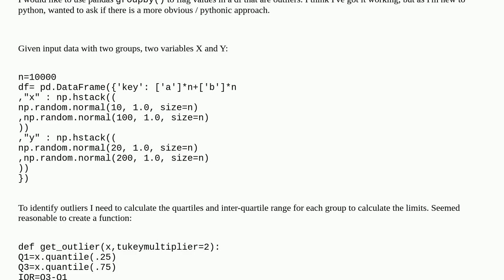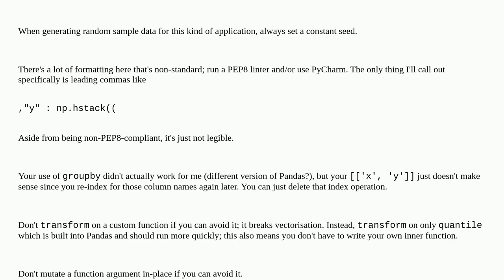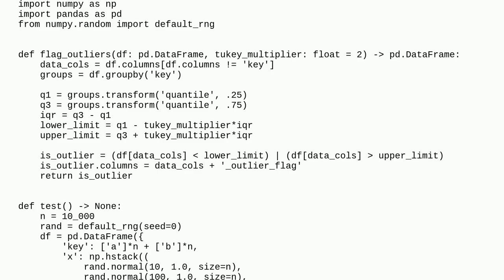Codereview: Flag tukey outliers using python pandas groupby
Flag tukey outliers using python pandas groupby

A special thanks goes out to the community

  pandas beginner python